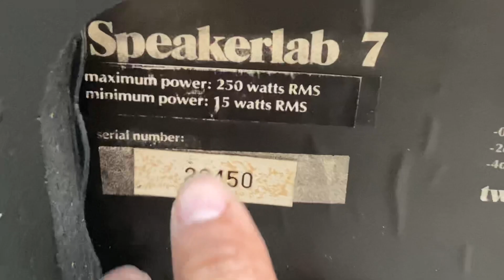Hàng khủng giá 22Tr lh 0911169961